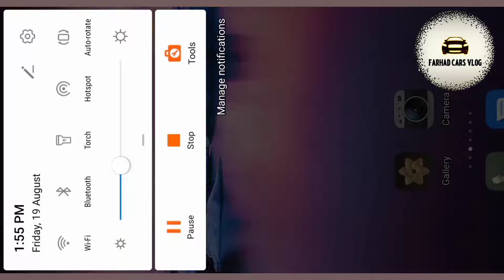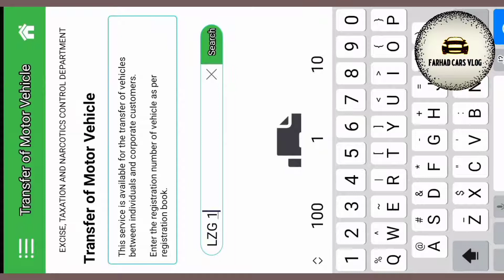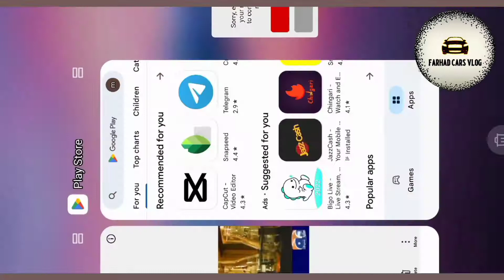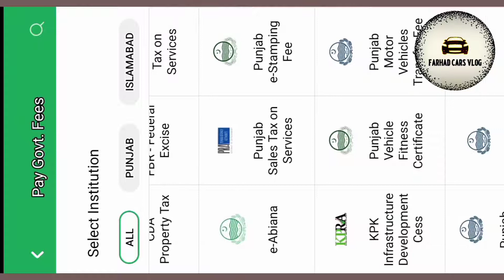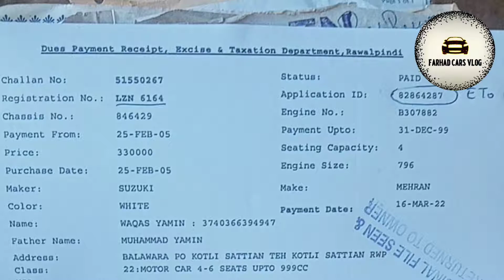Eto punjab online vehicle transfer system || Epay Punjab vehicle transfer online system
Online vehicle transfer in punjab
How to transfer vehicle ownership in pakistan simply car ownership transfer
Eto punjab Biometric karne ka tareeqa
Eto punjab Biometric system
Nadra e sahulat
Epay Punjab
Online vehicle ownership transfer payment
Transfer your car from home